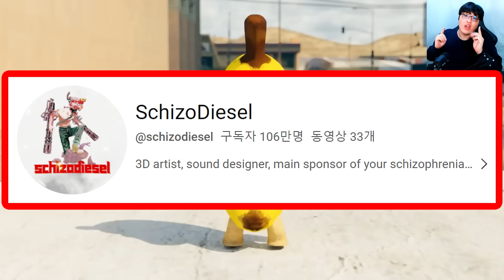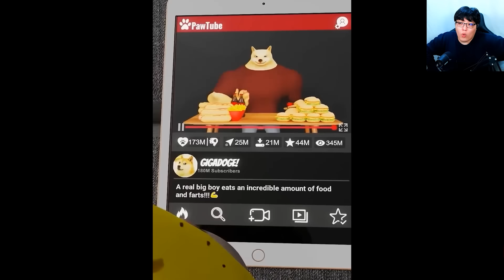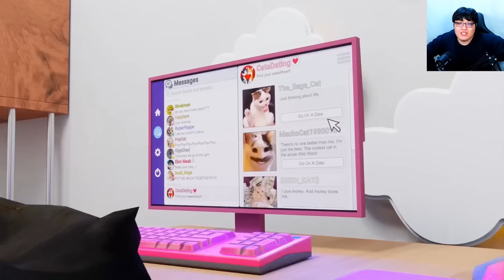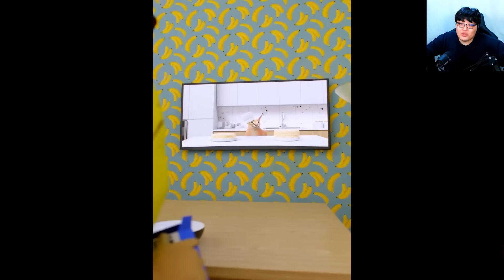해피캣 눈물의 병맛 먹방?! / 기가도지+맥스웰캣 만났더니?? [해피캣, 바나나캣]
해피캣 너무 병맛임ㅋㅋㅋㅋㅋㅋㅋㅋ

[영상 출처]
SchizoDiesel